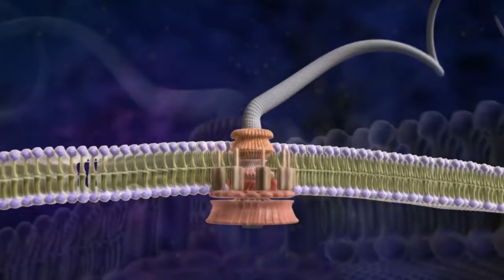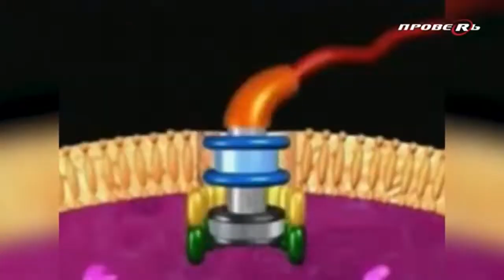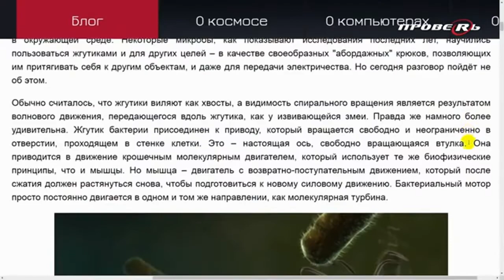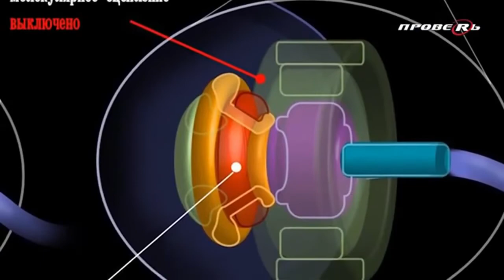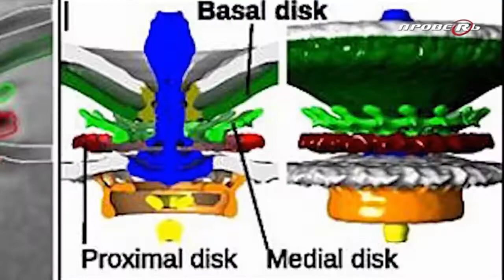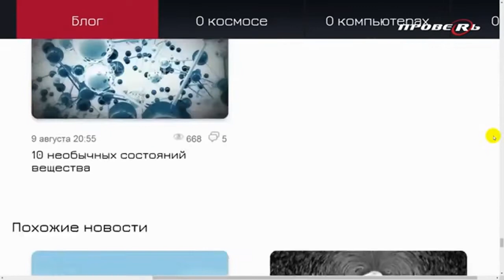Evolutionnisme impossible-o.O- nous sommes dans des machines créées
2/Et les virus sont si petits qu'ils ne peuvent exister. Sauf les mycoplasmes qui y ressemblent mais sont simplement des batteries sans membrane. source troll sans suite...
LES CANCERS SONT LES BACTERIES
РАКИ = БАКТЕРИИ
CANCERS ARE BACTERIA
exemple (mal de dos et articulaire):
Traitement antibiotique (18- 24 mois)
O.o des questions?